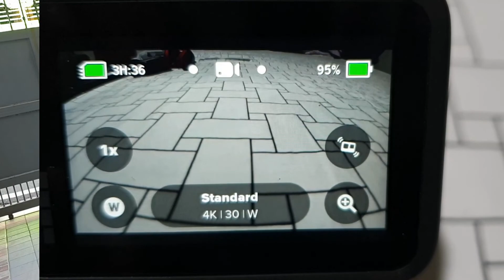GoPro Hero 10 Black | Test #2 Helmet-Mounted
Familiarizing the gadget for moto-vlog, etc